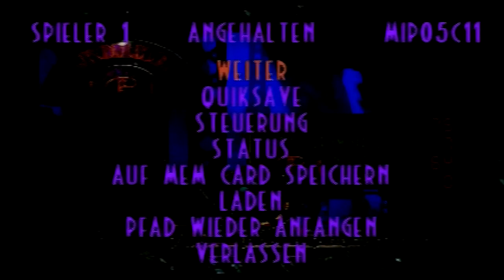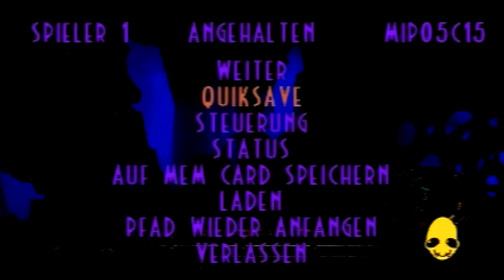Let's Play Oddworld: Abe's Exoddus [100%] #06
Diesmal haben wir ein bisschen gefrickel an einer Stelle die mir schon damals Probleme gemacht hat. Trotzdem verlassen wir in diesem Part noch Stollen 6 und beenden auch Stollen 7. Jetzt können wir endlich erneut den Kessel betreten.